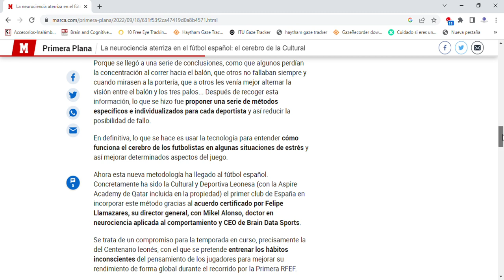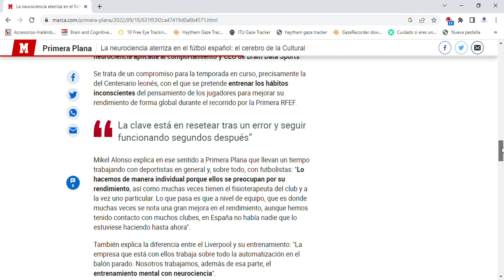Entrevista Diario Marca a Mikel Alonso, 18-09-22. La neurociencia aterriza en el fútbol español.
Reportaje en el que Mikel Alonso expone el trabajo que está realizando el la Cultural Leonesa, el primer equipo que incorpora de forma sistemática la neurociencia en España.